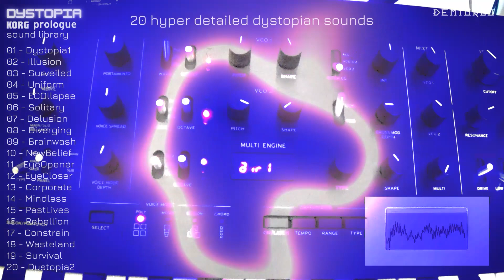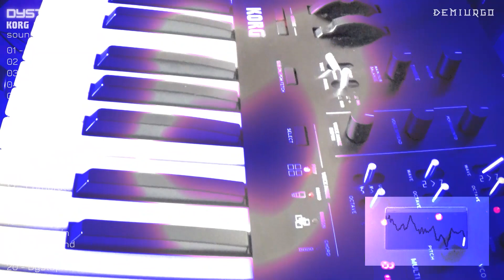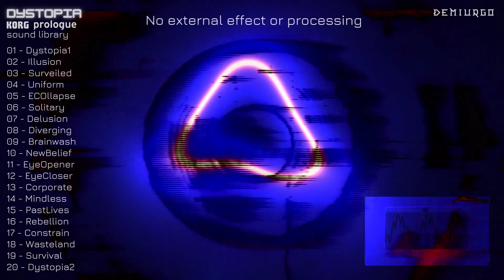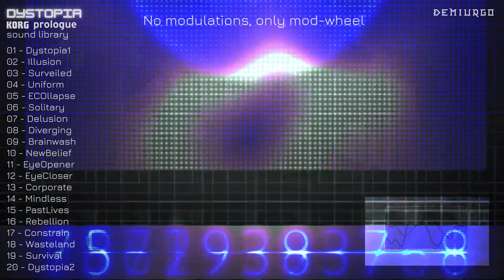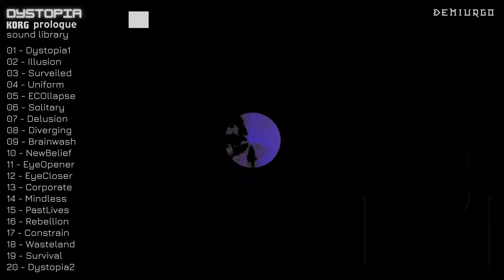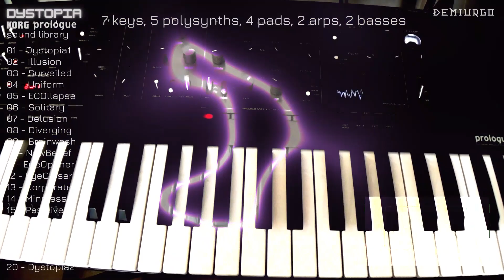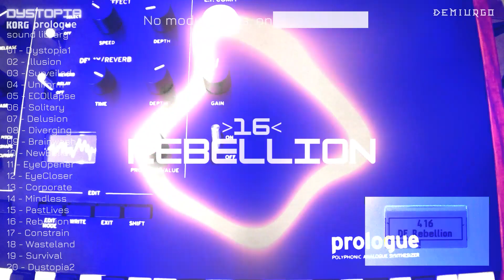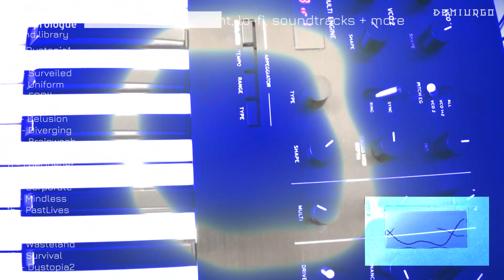DYSTOPIA (20 new patches) | KORG PROLOGUE 8 - 16 | SOUND LIBRARY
▬▬▬ Download Link ▬▬▬▬

This new library includes 20 hyper-detailed cinematic, lo-fi, futuristic custom patches for the Korg Prologue 8 / 16. Each program is carefully crafted to bring to life the truly hybrid nature of the Prologue, unlocking his full potential both in the analogue and in the digital / fx sections but preserving the synth polyphony. Patched by Paolo Demiurgo.

Patches List:
1 Dystopia1      Polysynth
2 Illusion          Keys
3 Surveiled       Polysynth
4 Uniform         Bass
5 ECOllapse      Pads
6 Solitary          Keys
7 Delusion        Polysynth
8 Diverging      Arps
9 Brainwash     Keys
10 NewBelief    Polysynth
11 EyeOpener  Pads
12 EyeCloser    Pads
13 Corporate    Arps
14 Mindless      Keys
15 PastLives     Keys
16 Rebellion     Bass
17 Constrain     Keys
18 Wasteland    Pads
19 Survival       Keys
20 Dystopia2    Polysynth